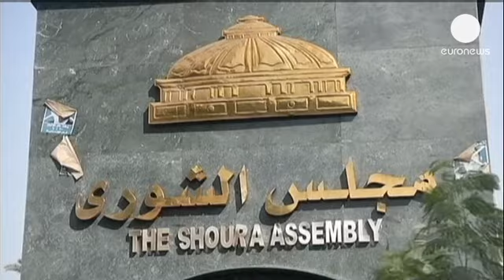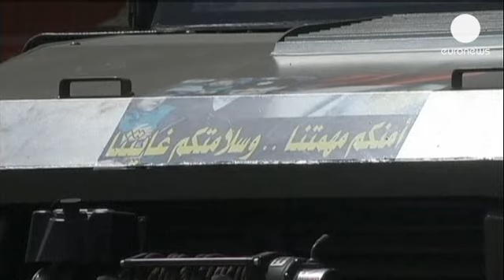Müslüman Kardeşler'in tüm faaliyetleri yasaklandı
Mısır'da bir mahkeme Müslüman Kardeşler Derneği (İhvan) ve şubelerinin tüm faaliyetlerinin...

Mısır'da bir mahkeme Müslüman Kardeşler Derneği (İhvan) ve şubelerinin tüm faaliyetlerinin yasaklanmasına karar verdi. Kahire Mahkemesi derneğe ait taşınır ve taşınmaz mal varlığına el konulmasına da hükmetti. Ayrıca Müslüman Kardeşler Derneği'nin el konulan mal varlığını inceleyecek bir komite oluşturulması yönünde karar alındığı belirtiliyor. İhvan 2011'deki devrimden sonra yasal bir sivil toplum örgütü statüsüne kavuşmuştu.

Mısır'da askeri darbenin ardından belirlenen Anayasa Değişiklik Komisyonu ise yeni anayasa taslağı çalışmalarına devam ediyor: "Söz konusu değişiklik kısmi veya genel olabilir. Komitedeki genel görüşün, anayasadaki genel bir değişiklik yapılması yönünde olduğunu söyleyebilirim."

İhvan Hukuk Komisyonu ise Müslüman Kardeşler Derneği'nin faaliyetlerinin yasaklanması kararının "geçersiz ve kanun dışı" olduğunu savundu. Mısır'ın demokratik seçimlerle işbaşına gelen ilk cumhurbaşkanı olan Muhammed Mursi'nin 3 Temmuz'da askeri darbeyle devrilmesinin ardından Müslüman Kardeşler'in çok sayıda önde gelen ismi cezaevinde bulunuyor.